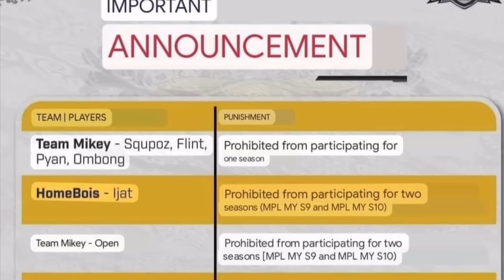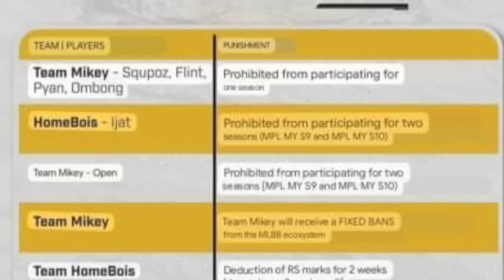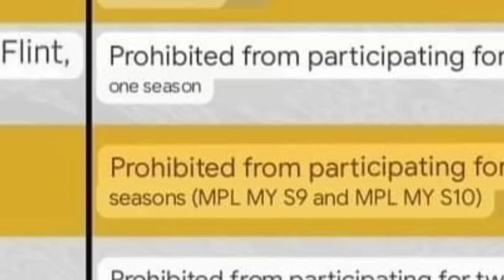MPL MALAYSIA QUALIFIERS MAY NANDAYA? ISANG TEAM SA MPL TINANGAL! DOGIE ANO ANG MASASABI KAY L3BRON?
Sa araw na ito ay pag uusapan natin kung ano nga ba ang masasabi ni boss dogs kay L3bron! Dogie nagalit sa nagsabing binalikan sya ni A. J dahil sa pera! MPL MALYSIA QUALIFIERS MAY dayaan na nangyare! isa sa nakapasok sa qualifiers tangal! pag uusapan natin yan sa araw na ito pero bago natin ito pag usapan wag nyo kalimutang mag subscribe at e hit ng notification bell para mas maging updated ka pa sa mga future uploads natin. ano pa bang hinihintay mo? tara